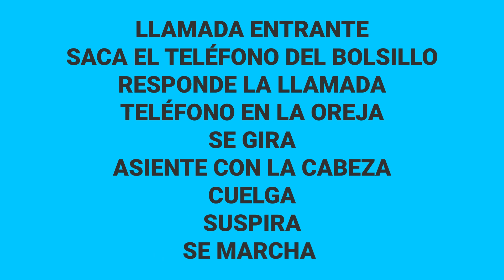HACER un MONTAJE NATURAL y FLUIDO || Como editar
El montaje fluido y natural es un regalo que le hacemos al ritmo de la película y a nuestro ojo. Haciendo que las imágenes tengan mucha más fluidez y se puedan leer mejor.

No se trata de saber como editar, o si usamos sony vegas o premiere, se trata de planificar correctamente y ejecutar los pasos correctos.

★ PROGRAMACIÓN ★
Sería genial poder colgar un vídeo a la semana. Pondré todo mi empeño en que así sea. Veremos qué tal va la cosa.

★ ENSEÑAR A TRAVÉS DE LA PRÁCTICA ES MÁS EFICAZ ★
La teoría la tenemos escrita en libros, escuelas y miles de foros de alta calidad dentro del mundo de la imagen y la multimedia. Sin embargo a la práctica cada caso es un mundo. Saldremos a la calle o en estudio para mostrar y enseñar cómo reacciona cada material y cada situación. Siempre haciendo participar a lxs seguidorxs.

★ ABIERTO A MARCAS ★
Dispuesto a hacer Reviews de productos relacionados con la imagen y el sonido. Haciendo críticas constructivas de su calidad y su uso. Contactar mediante el correo que aparece en "Contacto" en esta descripción del vídeo. [Ver al final]

✿PARTICIPA, COMENTA, APRENDE✿

Ximpa es un nuevo canal donde podrás ser partícipe de todas la pequeñas producciones audiovisuales que vaya haciendo, ya sean por cuenta propia o a petición del público. Encontrarás tutoriales, consejos, trucos, reviews de equipo, comentarios a vuestros trabajos...

Pregunta cosas, propón temáticas, te escucharé y es MUY posible que terminen haciéndose realidad.

Quiero crear un espacio donde no se explique lo que ya sale en Wikipedia, todo el mundo es capaz de abrir Wikipedia y hacer un vídeo hablando de tecnicismos. Vamos a equivocarnos, vamos a aprender de los errores que cometa y de vuestras correcciones. Vamos a opinar, a crecer, evolucionar y sobretodo aprender.

Contactar con el correo relacionado con el canal de YT.

☢REGALOS☢

 ¡Subidas a 1080p ♥